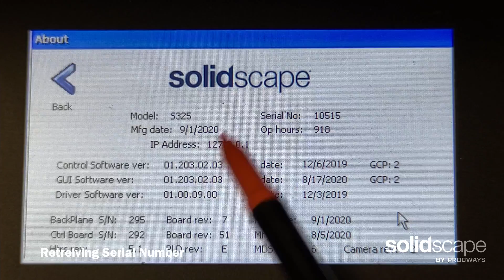Retrieving Serial Number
How to locate the printer serial number in the GUI